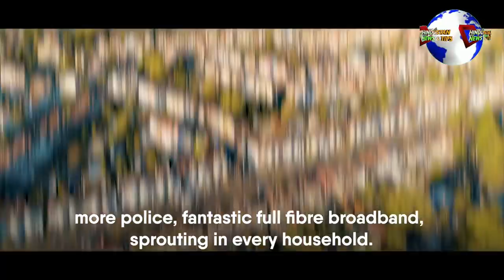BRITAIN ME BORIS JOHNSON PRIMINISTER BANE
BRITAIN ME EK BAAR FIR BORIS JOHNSON KI SARKAR